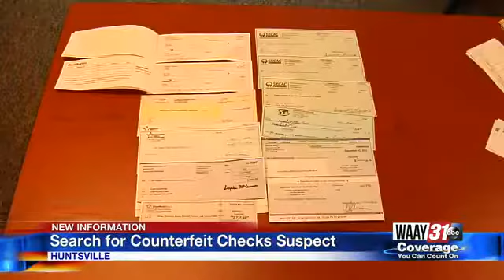Huntsville police search for counterfeit checks suspect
Huntsville police are looking for a man accused of cashing counterfeit checks